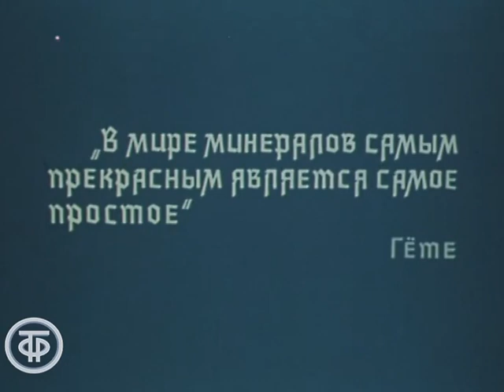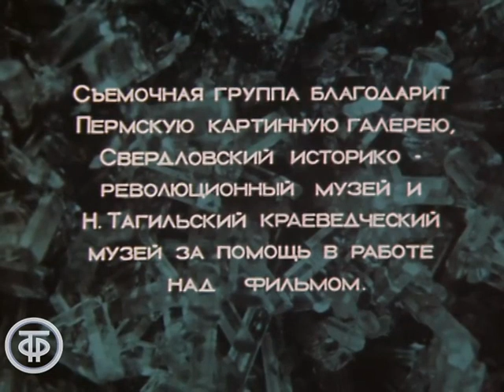Кристаллы. О красоте уральских самоцветов (1985)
О красоте уральских самоцветов, об удивительном творении природы - кристалле

Свердловское ТВ, 1985

Автор сценария - Д. Лившиц
Режиссер - Борис Скопец
Оператор - А. Алексеев